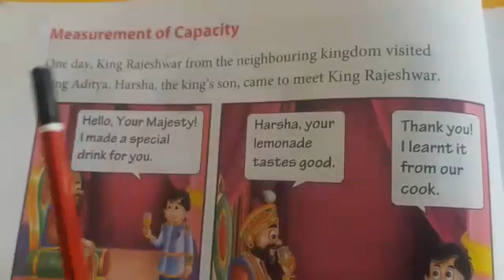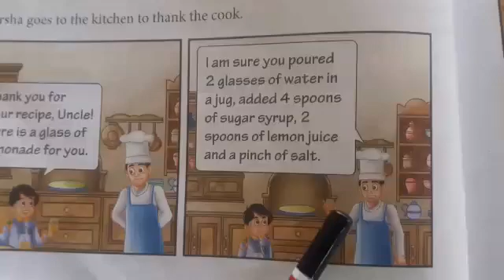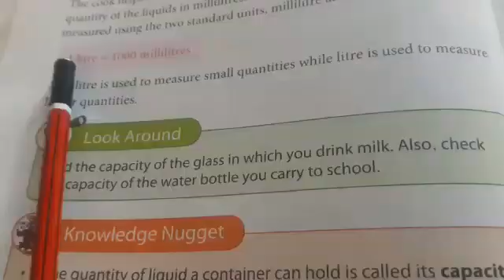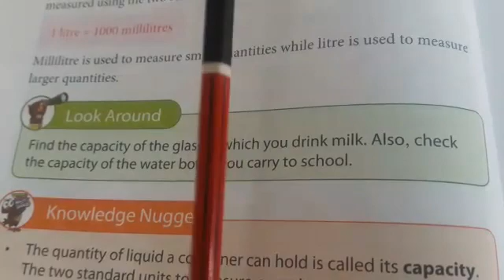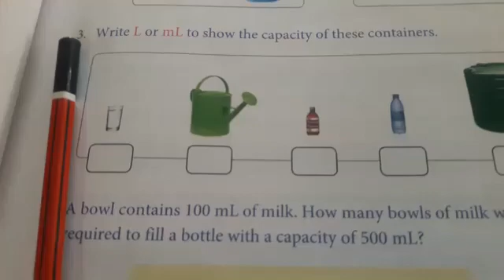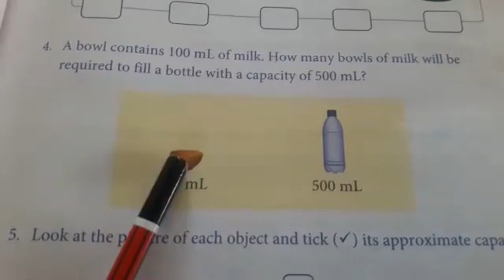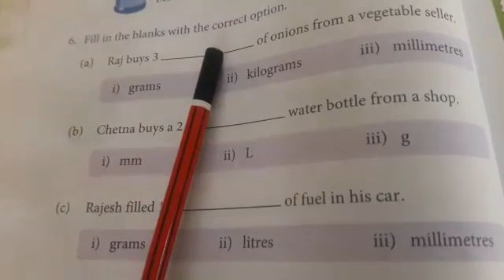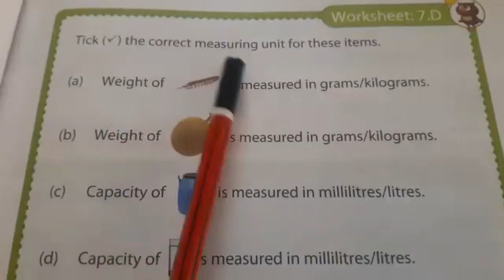MEASUREMENT OF CAPACITY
TERM 2:BOOK A:MATHS
DO THE PAGE NUMBERS:50-53
(Video from ruddra school)